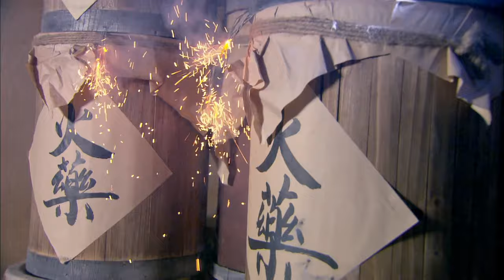【ENG SUB】《笑傲江湖 Swordsman》第04集 | 毛头小子山洞意外获神功，成为武林掌门（霍建华、陈乔恩）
《笑傲江湖 Swordsman》主演：霍建华、陈乔恩

华山派大弟子令狐冲，生性豁达不羁。偶遇剑宗高人风清扬授以《独孤九剑》，又意外尽得五岳各派剑法精髓，导致师父岳不群猜疑，藉口逐出师门。岳不群内里奸险非常，为独得《葵花宝典》，竟设计令武林各派自相残杀，唯最终作法自毙。而令狐冲最终则辗转练成吸星大法和易筋经，成为恒山派掌门。